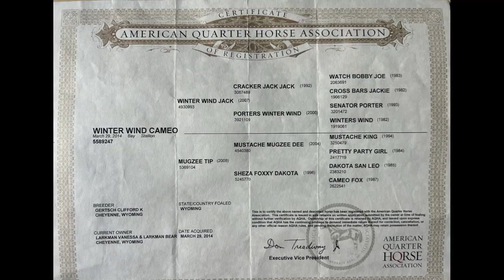CharlieBrown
"Charlie Brown" is a bay, 9 year old seasoned gelding standing 15.1 hands and weighing 1200#. For the past 5 years we have used him on our sizeable S.E. Wyoming yearling and cow calf operation. Charlie Brown has been used to tag and doctor calves, pair out, drag calves to the fire, sort in the feedlot, doctor yearlings and cows, load cattle in the pasture, load trucks, and much more. He has been used to gather pastures big or small and is no stranger to a 30 mile day. Charlie Brown runs hard to cattle, rates well and is strong to the horn. He has a big motor but a good handle. Elk Hunters and Outfitters Pay Attention: Charlie Brown has been used as a saddle horse on countless mountain pack trips and has been packed extensively. Charlie Brown readily crosses water, bridges, down trees and any other obstacle you might encounter. He stands well for the farrier and loads easily into any trailer. UTD on farriery and vaccinations.